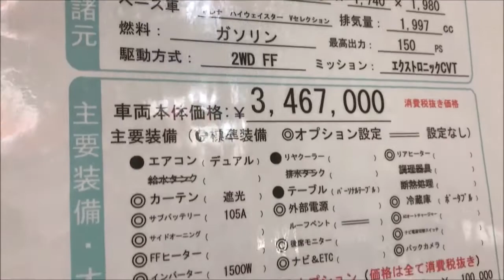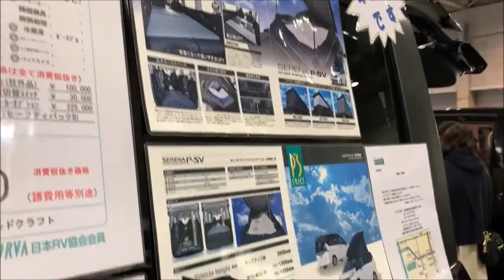【大阪キャンピングカーショー 2019】ニッサン セレナ（NISSAN SERENA）ハウウェイスター Yセレクション セレナ P-SV バンコンバージョンの紹介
ニッサン セレナ（NISSAN SERENA）ハウウェイスター Yセレクション セレナ P-SV バンコンバージョンの紹介です。